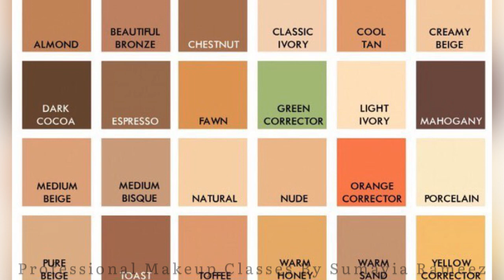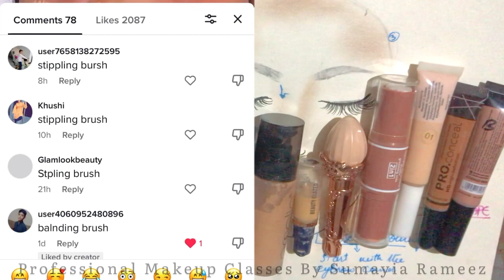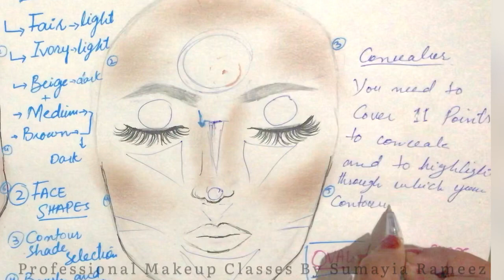Professional Makeup Class|| How To Apply Concealer ?|| Make your own Concealer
Assalam Alaikum dear Students
To join this course you can inbox me on my instagram

I'm on Instagram as sumayia_rameez. Install the app to follow my photos and videos.

Watch on contouring
Day 6